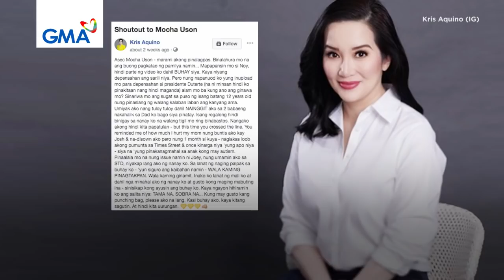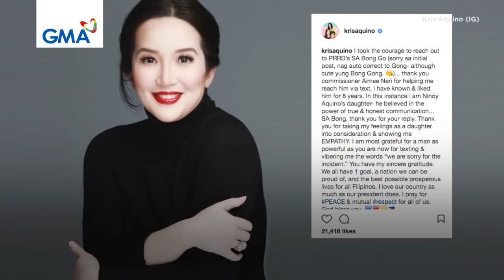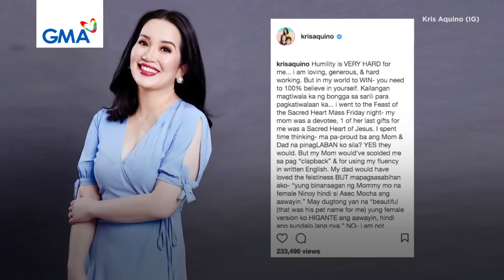Kris Aquino and Mocha Uson: Catfight of the Century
Sparks fly between Queen of All Media Kris Aquino and PCOO Asec. Mocha Uson because of a controversial “kiss.”